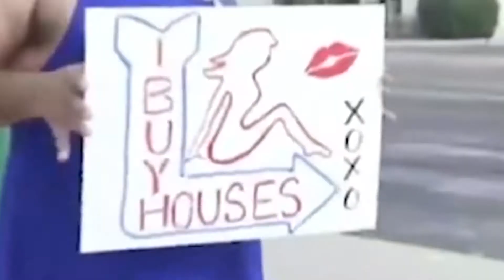The Effects Of Covid-19 On The Real Estate Market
The Covid-19 virus has had huge effects on the real estate market, in this video I break down several topics but the housing market after Covid-19 is a huge topic.

👩🏼‍🚀   Tune in to Wholesale Hotline live on my YouTube every Monday 5pm PST

🔑 FREEEEEE 🔑

Discover how to streamline your real estate deals with Run Deal Sauce!  Simplify your process, find buyers faster, and close deals with ease. Ready to level up? Check it out now!